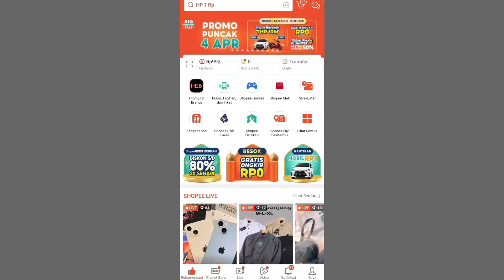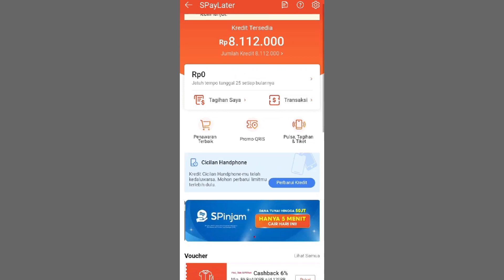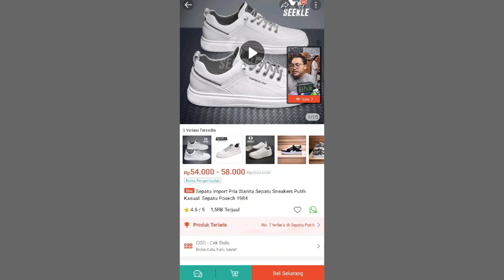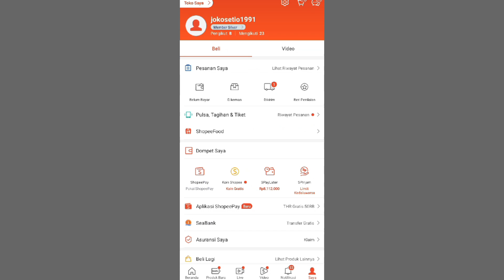Cara Pinjam Uang Di Shopeepay Later | Pinjam Uang Di Shopee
pinjam uang shopeepay later jadi apabila saat ini kamu sedang membutuhkan uang dan kamu mau minjam di shopee caranya buka aplikasi shopee kamu akan saya jelaskan ya shopee kita bisa pinjam uang maupun kredit barang sepatu dll